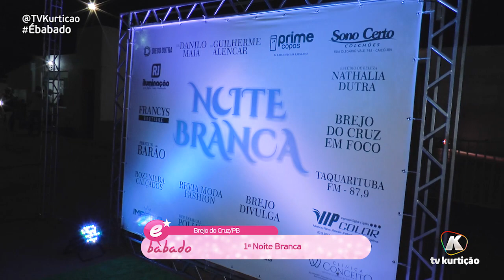1ª Noite Branca - Brejo do Cruz/PB